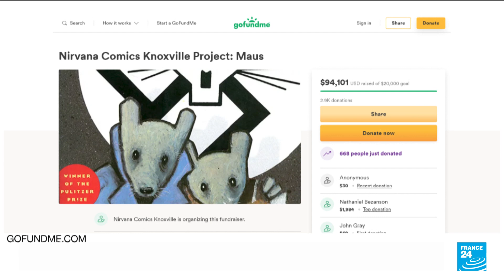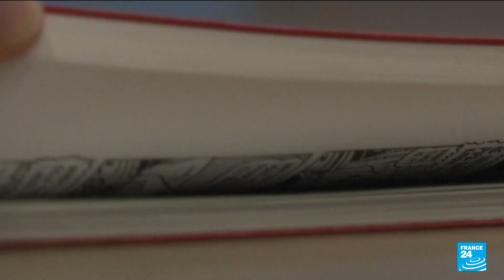US school board bans Holocaust graphic novel 'Maus' • FRANCE 24 English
A school board in Tennessee has added to a surge in book bans by conservatives with an order to remove the award-winning 1986 graphic novel on the Holocaust, "Maus," from local student libraries.